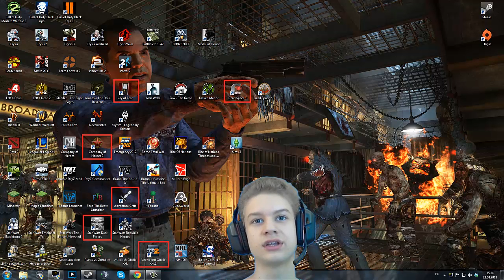MEGA-GIVEAWAY/LIVESTREAM, 03.09.13, 17:00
|Stream|
ACHTUNG: Um im Stream zu chatten müsst ihr euch bei Twitch.tv anmelden, dies ist 100% kostenlos.